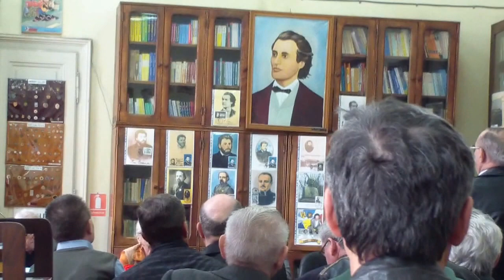Arhiva judetenei de partid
Petrea Curcă - ultima apariție publică.
A fost profesorul multor generații de elevi, numele său a fost scandat de mulțimea care în 1989 se adunase în centrul municipiului Botoșani!

Petrea Curcă a fost profesor la Liceul Pedagogic "Nicolae Iorga", din municipiul Botoșani, unde a predat filosofia.

Profesorul Petrea Curcă a fost dintre cei care, în decembrie 1989, a preluat frâiele județului, imediat după căderea comunismului, numele său fiind rostit de mulțimea adunată în centrul orașului. În 1993, a primit titlul de Cetățean de Onoare al municipiului Botoșani.

În primăvara acestui an a lansat volumul "Revoluția la Botoșani", o carte despre momentele din 1989 și care adună  și consemnări din presa locală a acelor ani.

Dumnezeu să îl odihnească în pace!